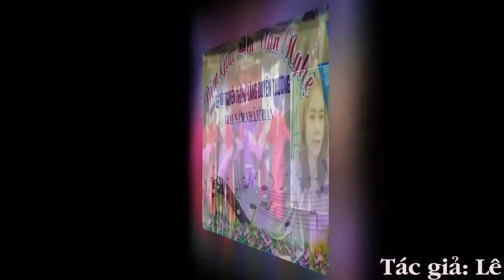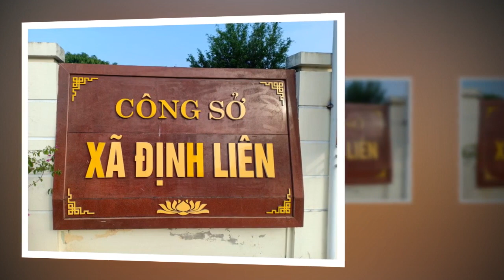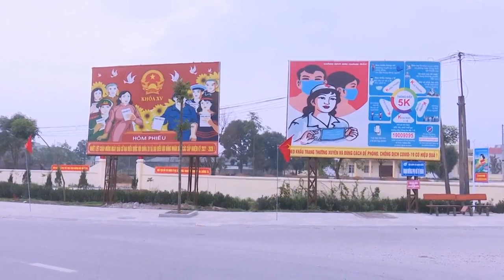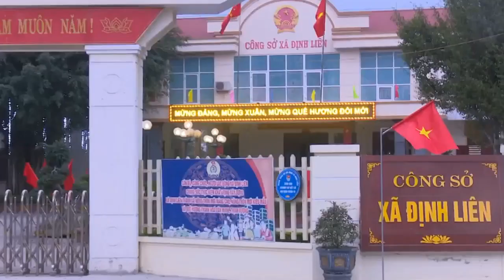ƠN NGHĨA TỔ TIÊN - Tác giả: Lê Thủy - CTC SG: Duc Ngo - Hát văn NS Trần Huyền Thi